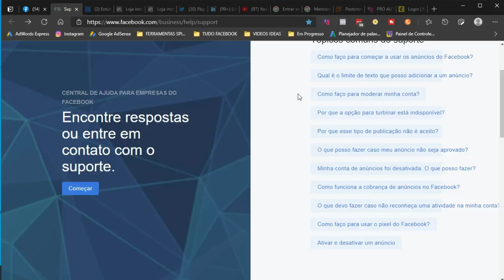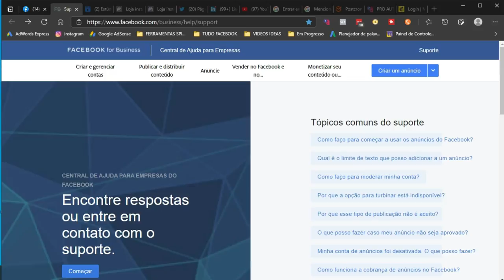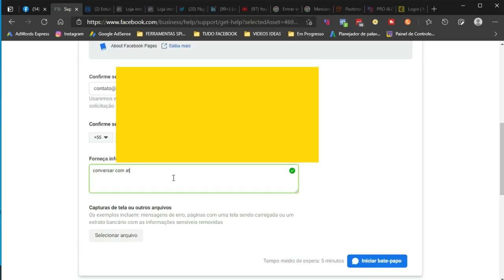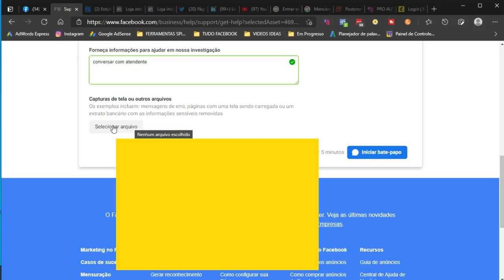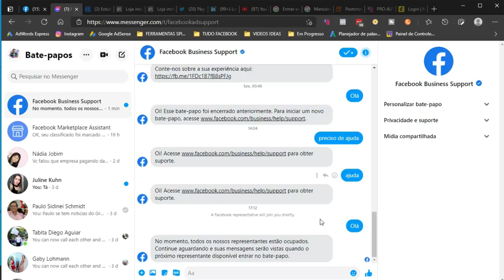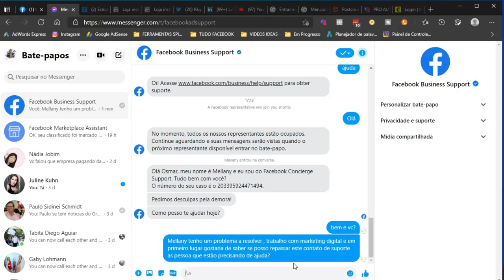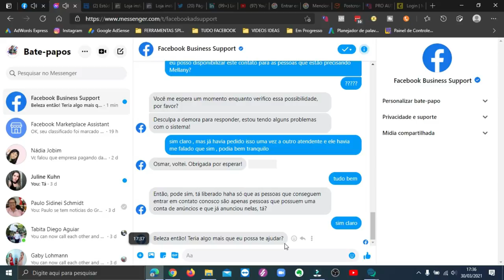COMO ENTRAR EM CONTATO DIRETO COM SUPORTE DO FACEBOOK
Ficou com problemas em seus anúncios , com sua pagina do Facebok veja aqui o contato direto com o suporte do Facebook.